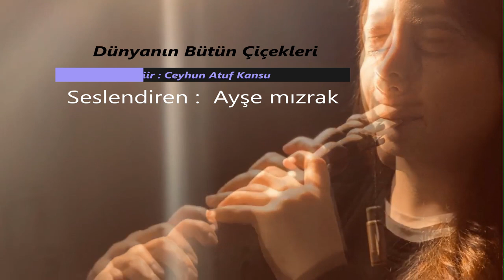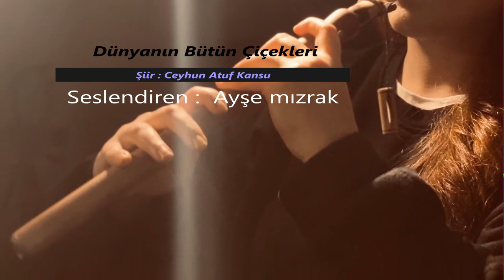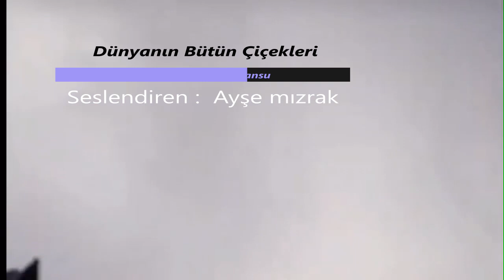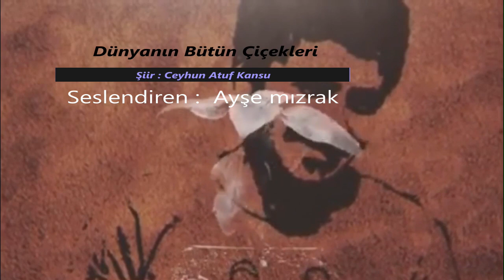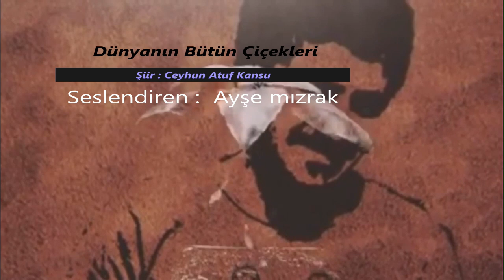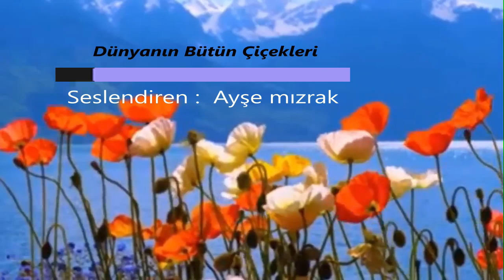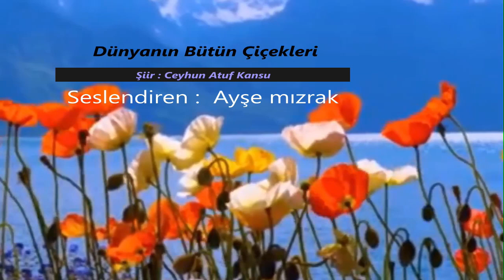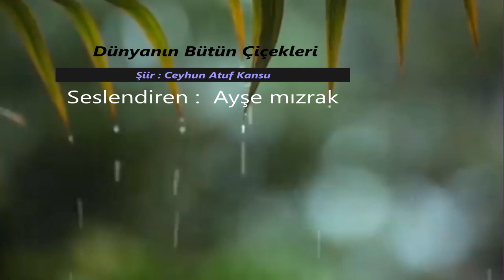Ayşe Mızrak || Dünyanın Bütün Çiçekleri || Şiir : Ceyhun Atuf Kansu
|| Dünyanın Bütün Çiçekleri ||
Şiir : Ceyhun Atuf Kansu
Seslendiren :  Ayşe Mızrak
Fon müziği : Ceren Bozkurt

DÜNYANIN BÜTÜN ÇİÇEKLERİ

"Bana çiçek getirin, dünyanın bütün çiçeklerini buraya getirin."  --- Köy öğretmeni Şefik Sınıg'in son sözleri.

Dünyanın bütün çiçeklerini diyorum
Bütün çiçeklerini getirin buraya,
Öğrencilerimi getirin, getirin buraya,
Kaya diplerinde açmış çiğdemlere benzer
Bütün köy çocuklarını getirin buraya,
Son bir ders vereceğim onlara,
Son şarkımı söyleyeceğim,
Getirin, getirin...ve sonra öleceğim.

Kir ve dağ çiçeklerini istiyorum,
Kaderleri bana benzeyen,
Yalnızlıkta açarlar, kimse bilmez onları
Geniş ovalarda kaybolur kokuları...
Yurdumun sevgili ve adsız çiçekleri
Hepinizi, hepinizi istiyorum, gelin görün beni,
Toprağı nasıl örterseniz öylece örtün beni.

Afyon ovasında açan haşhaş çiçeklerini
Bacımın suladığı fesleğenleri,
Koy çiçeklerinin hepsini, hepsini,
Avluların pembe entarili hatmisini,
Çoban yastığını, peygamber çiçeğini de unutmayın,
Aman Isparta güllerini de unutmayın
Hepsini, hepsini bir anda koklamak istiyorum.
Getirin, dünyanın bütün çiçeklerini istiyorum.

Ben köy öğretmeniyim, bir bahçıvanım,
Ben bir bahçe suluyordum, gönlümden,
Kimse bilmez, kimse anlamaz dilimden,
Ne güller fışkırır çilelerimden,
Kandır, hayattır, emektir benim güllerim,
Korkmadım, korkmuyorum ölümden,
Siz çiçek getirin yalnız, çiçek getirin.

Baharda Polatlı kırlarında açan,
Güz geldi mi Kop dağına göçen,
Yörükler yaylasında Toroslarda eğleşen,
Muş ovasından, Ağrı eteğinden,
Gücenmesin bütün yurt bahçelerinden
Çiçek getirin, çiçek getirin, örtün beni,
Eğin türkülerinin içine gömün beni.

En güzellerini saymadım çiçeklerin,
Çocukları, öğrencileri istiyorum.
Yalnız ve çileli hayatimin çiçeklerini,
Köy okullarında açan, gizli ve sessiz,
O bakımsız, ama kokusu essiz çiçek.
Kimse bilmeyecek, seni beni kimse bilmeyecek,
Seni beni yalnızlık örtecek, yalnızlık örtecek.

Ben mezarsız yaşamayı diliyorum,
Ölmemek istiyorum, yasamak istiyorum,
Yetiştirdiğim bahçe yarıda kalmasın,
Tarumar olmasın istiyorum, perişan olmasın,
Beni bilse bilse çiçekler bilir, dostlarım,
Niçin yaşadığımı ben onlara söyledim,
Çiçeklerde açar benim gizli arzularım.

Okulun duvarı çöktü altında kaldım,
Ama ben dünya üstündeyim, toprakta,
Yaz kış bir şey söyleyen toprakta,
Çile çektim, yalnız kaldım, ama yasadım,
Yurdumun çiçeklenmesi için daima yaşadım,
Bilir bunu bahçeler, kayalar, köyler bilir.
Simdi sustum, örtün beni, yatırın buraya,

Dünyanın bütün çiçeklerini getirin buraya.
CEYHUN ATUF KANSU